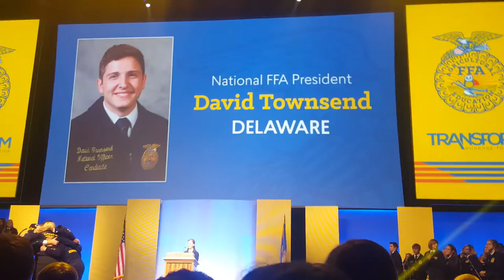2016-2017 National FFA Officer Elections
89th National FFA Convention and Expo